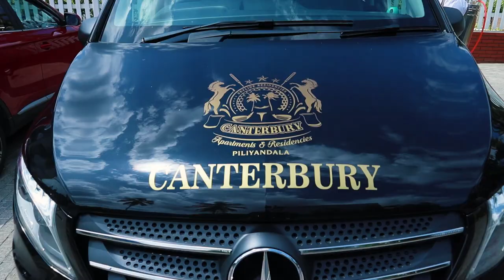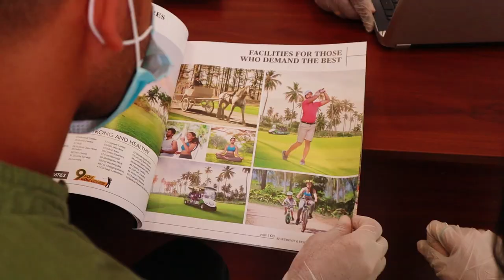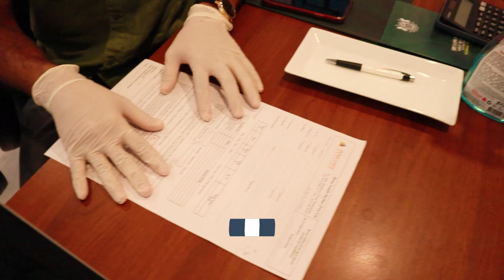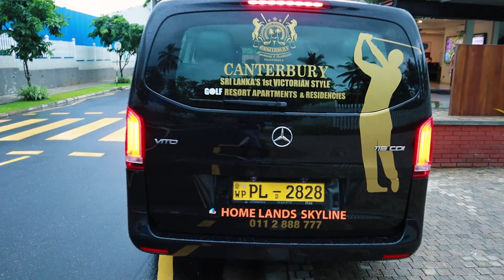With the prevailing COVID 19 situation, we at Homelands consider your safety our topmost priority!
We have taken all precautionary measures to ensure our safety when visiting the site and maintain social distancing at all times.